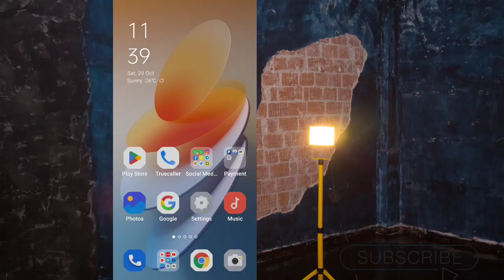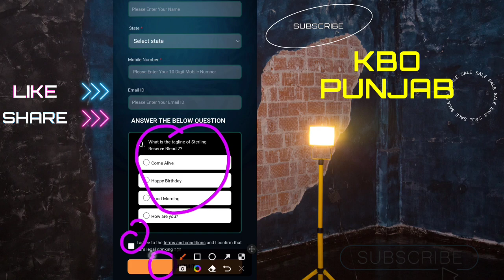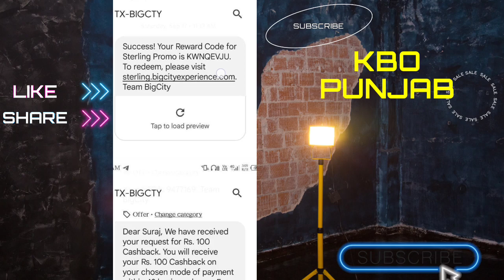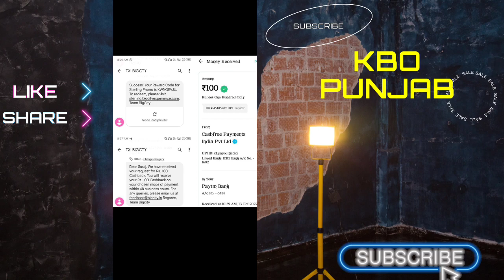🎉SPECIAL PAYTM LOOT OFFERS TODAY | NEW PAYTM OFFERS | ONLINE EARNING KAISE KARE MOBILE SE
2022 Unlimited Paytm Cash Loot
Paytm Ads Cashback Offer
Paytm Ads Se Paisa Kaise Kamaye
Paytm Cash
New Earning App
2022 Best Earning App

2022 Best Self Earning App